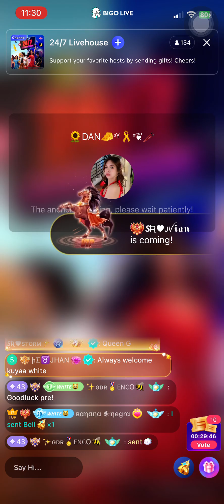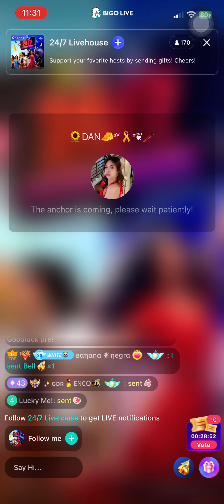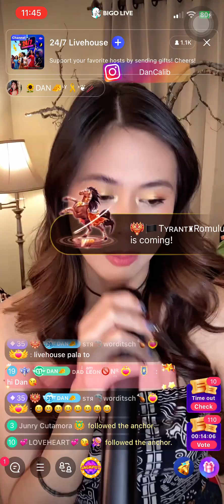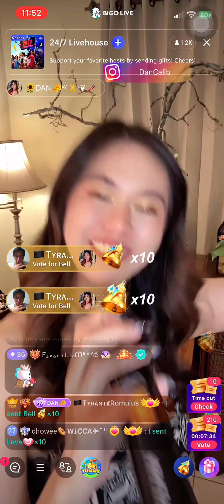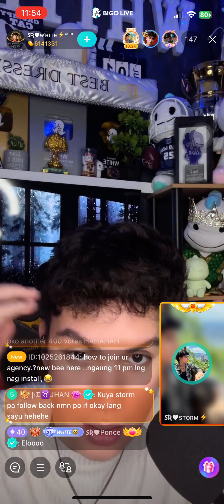24/7 Livehouse (August 10, 2024) @BigoliveOfficial - Dan🧀